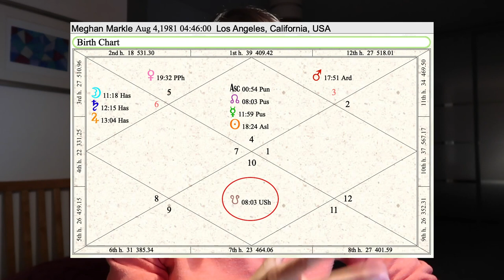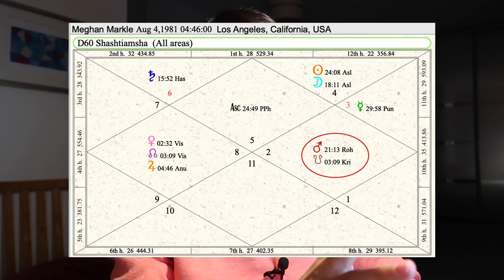Astro chat // Harry and Meghan get "eclipsed out" of the Royal Family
We recently just had a Penumbral Lunar Eclipse on 10 Jan 2020, and interestingly this coincided with Prince Harry and Meghan Markle’s announcement to leave the Royal Family, which hit the mainstream media on 9 Jan 2020.

As many of us astrology fans know, eclipses are times when things are ‘eclipsed out’ of our lives. It’s often a classic time when people break up, or make big moves of some kind.

VIDEO CREDITS